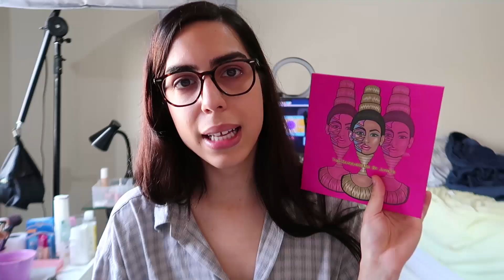DESAPEGANDO das minhas PALETAS DE SOMBRAS... nem quero ver os comentários desse vídeo 👀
😎 TORNE-SE MEMBRO...
...e desbloqueie privilégios exclusivos. Planos a partir de R$2,99!

⚠️ SE GOSTOU DESSDE VÍDEO
Aproveita para tornar-se UM MEMBRO e receber conteúdo exclusivo desse canal maravilhoso 🌈

📆 CALENDÁRIO DE UPLOADS
Eu posto vídeo todo domingo, terça, quarta e sexta, às 17h.

👋🏻 OI, MARCA!
Quer mandar seus produtos ou fechar um publi amigo?
Entra em contato com minha assessoria e peça meu mídia kit!